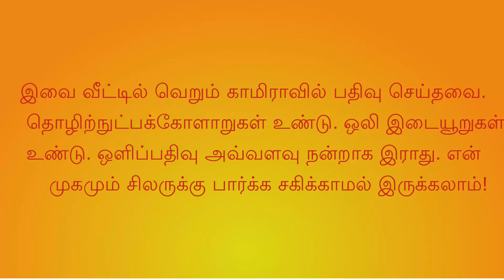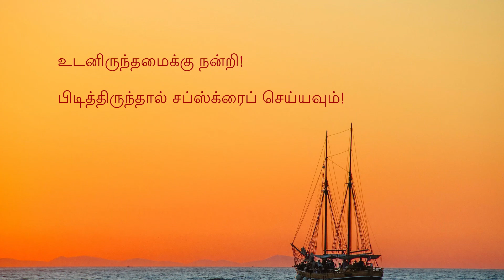உணர்வுசார்நுண்ணறிவு- 251- துல்லியத்துக்கு சோதனை - (Emotional Intelligence )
அனைவருக்கும் தேவையான அறிவு. எளிய தமிழில். ஆங்கிலத்தில் படித்து நான் புரிந்து கொண்டவையும் ஹிந்து கலாசார அடிப்படையில் சிந்தித்தவையும்.
ஒரு விஷயம் தெரியாம இருக்கறதுலேந்து தெரிஞ்சு கொண்டோம் என்கிற நிலைக்கு போக ரொம்ப எளிசான வழி கேட்கிறது. இதுல என்ன ஈகோ பார்க்க வேண்டியிருக்கு? தெரியலை, கேட்கிறோம். யாரேனும் பதில் சொல்லுவாங்க. தெரிஞ்சுப்போம். அப்படி இல்லாம சந்தேகத்திலேயே வண்டியை ஓட்டிகிட்டு இருந்தா சரியா போகாது!